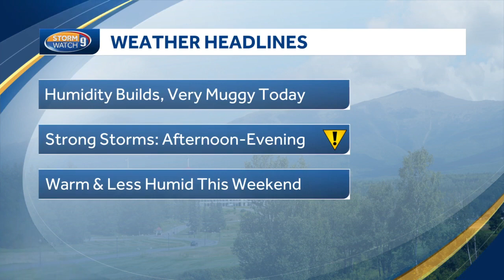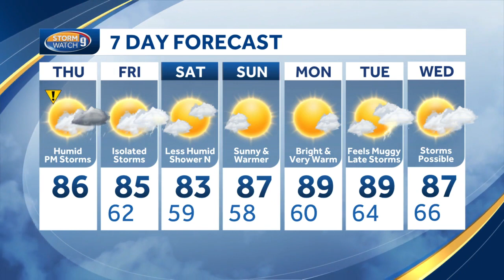VIDEO: Tracking storms as humidity rises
Meteorologist Jacqueline Thomas tracks the potential for strong or severe storms Thursday afternoon